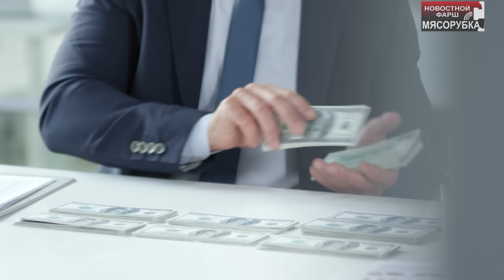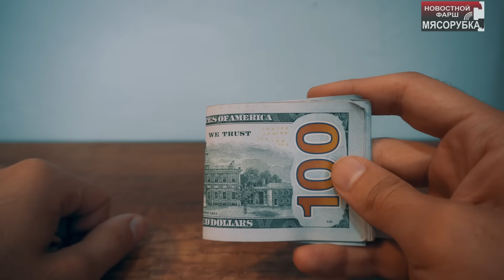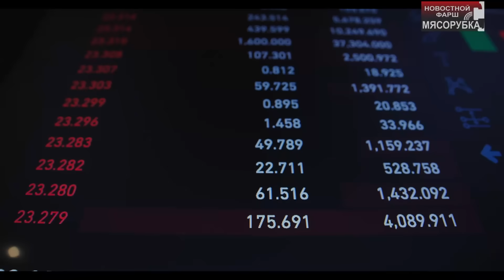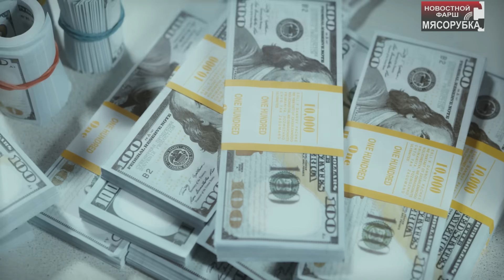Штаты могут лишиться нефти зимой || Прибалты боятся, что США их кинут || Макрон признал поражение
Прибалты, наконец, испугались – причём отнюдь не России, что характерно, а того, что их бросит в самый решающий момент любимый гегемон! Оказывается, на чуткую нервную систему Таллина, Риги и Вильнюса очень шибко повлияла судьба одного американского союзника, которого сейчас на глазах сливают!

В Эстонии, Латвии и Литве начинают появляться сомнения относительно готовности США вступить в конфликт в поддержку этих стран. Об этом сообщает агентство Bloomberg со ссылкой на источники в Прибалтике. За прошедший период времени, власти этих трех стран наблюдают последние действия Соединенных Штатов и чувствуют, что их интересы уже не находятся на первом месте для американского правительства.